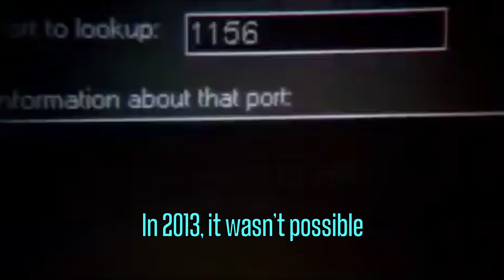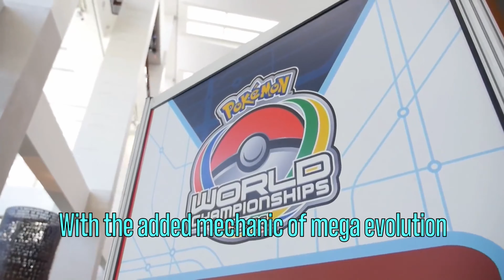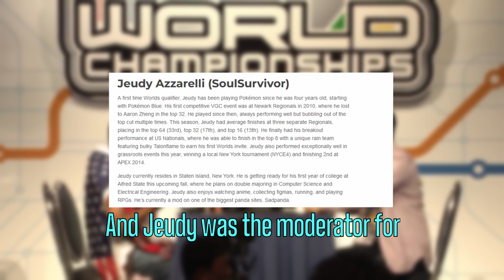The BEST Pokemon Generation! Anime and Games!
Pokemon X and Y. The best Pokemon game or The best Pokemon generation? Generation 6. Pokemon X and Pokemon Y were the most underrated in the Pokemon franchise. In most Pokemon tier lists you'll find X and Y above Pokemon Sword and Shield, the worst game, but below Brilliant Diamond and Shining Pearl. If you count the Pokemon anime and the Pokemon VGC (competitive Pokemon) the Kalos region evolves from average to the best Pokemon generation.

0:00 Intro
0:43 The Games
4:36 The Anime
7:15 Pokemon VGC 2014